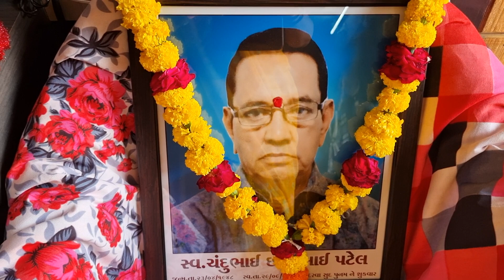🙏ચંદુભાઈ ના સ્મરણ અર્થે 🙏ભજન